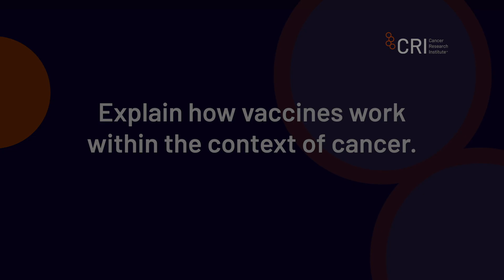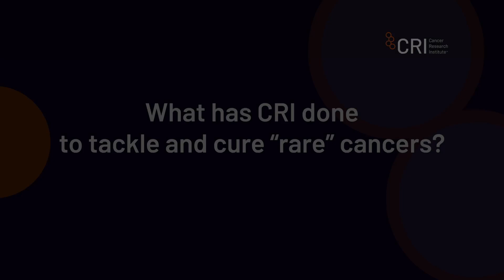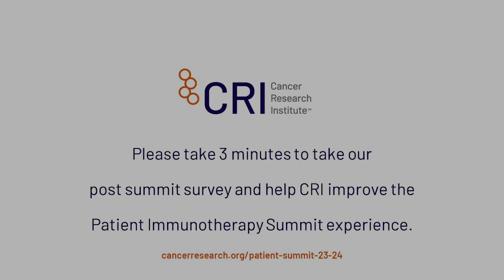Patient Immunotherapy Summit: Hot Topics and Trends in Cancer Immunotherapy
Discover the most recent developments and trends in cancer immunotherapy with Dr. Elizabeth M. Jaffee, Deputy Director of The Sidney Kimmel Comprehensive Cancer Center at Johns Hopkins. Dr. Jaffee is dedicated to keeping you informed about the latest advancements in treatments that harness the power of your immune system to fight cancer.